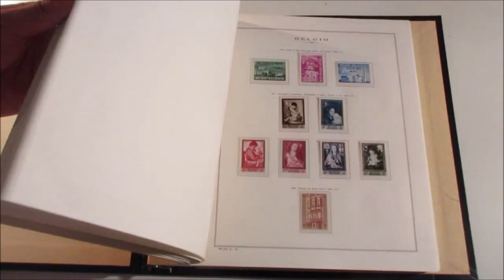Asta 44 - Lotto 1205 - Belgio - Emissioni di Baldovino 1° - 1951/1962 - Collezione di francobolli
Belgio - Emissioni di Baldovino 1° - 1951/1962 - Collezione di francobolli nuovi, in album con fogli Marini con taschine. Unificato € 5.370.